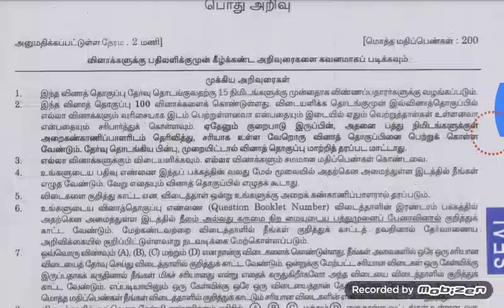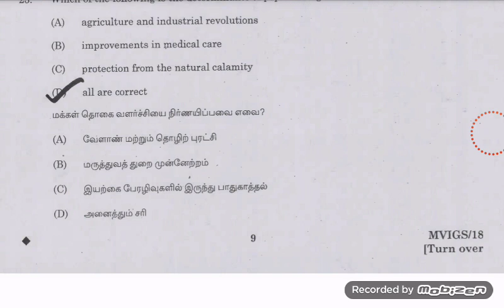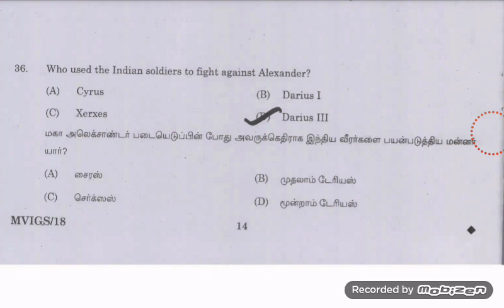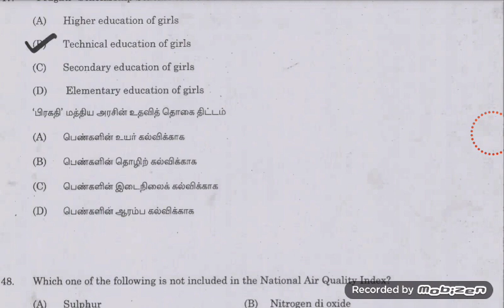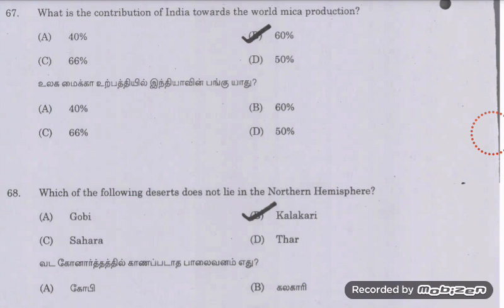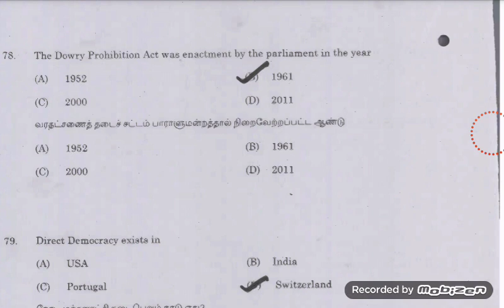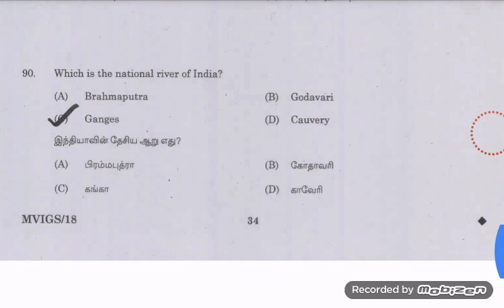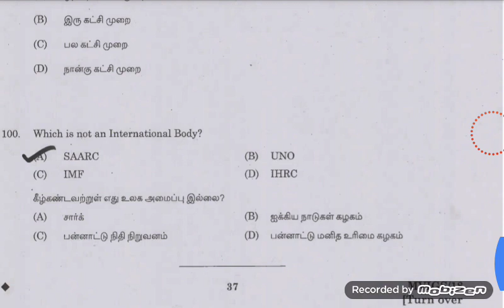13_06_2018_MVI_GS